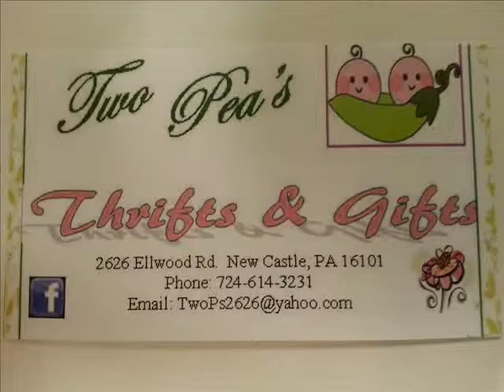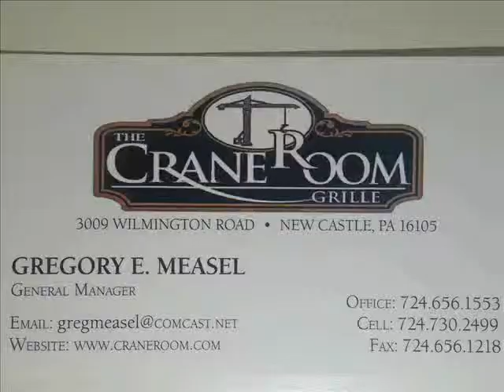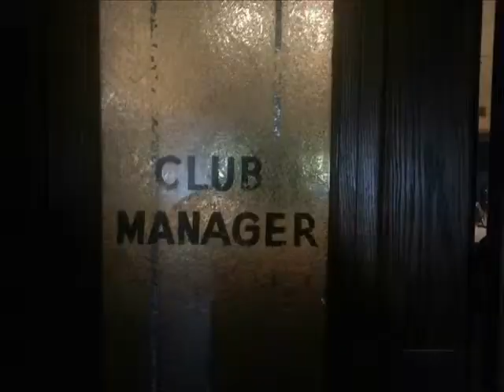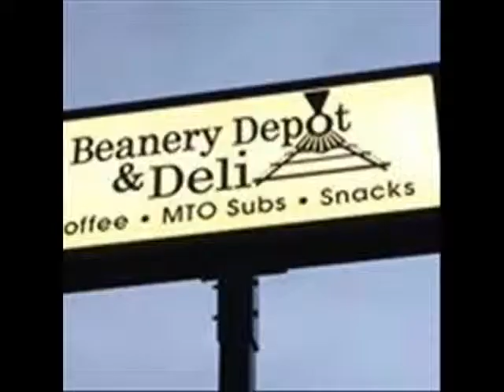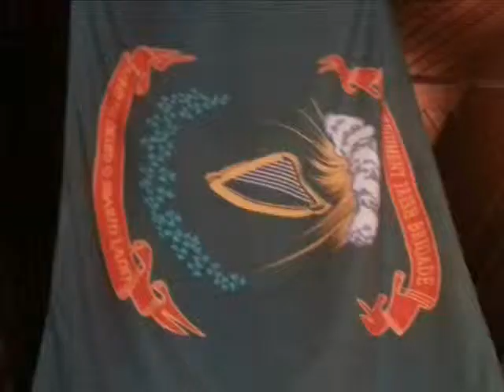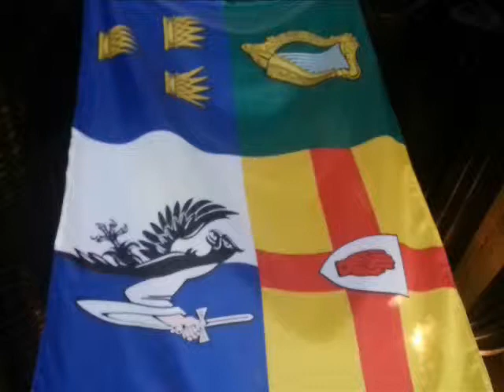NCTV45's Cook in the Castle: Todays Dish Ribs n' Wings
with the Cook in the Castle: Angelo Perrotta